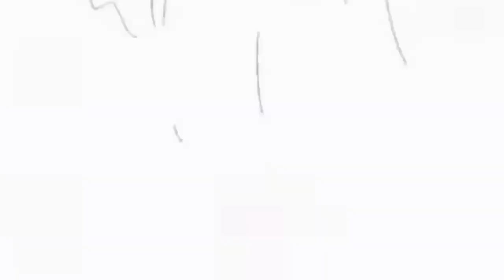All Map 100% Completed - Sky Children Of The Light | Atsui Hi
Sosial mediaku :
Discord : Amaya Amami # 9318